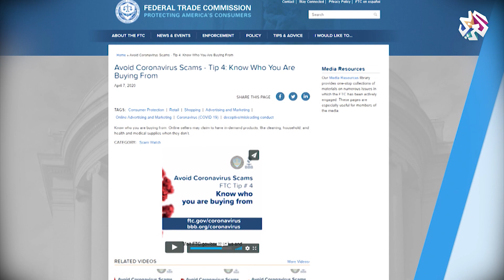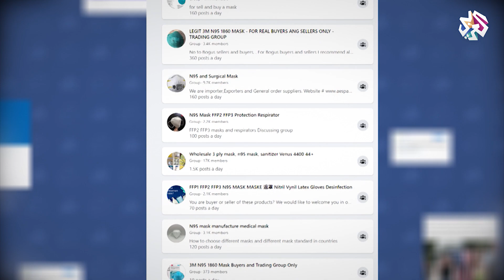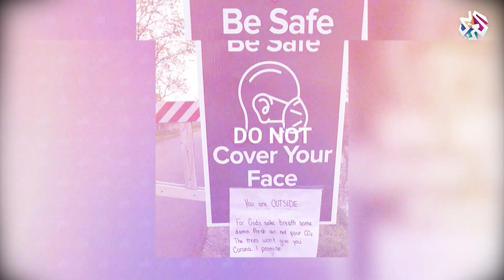أقنعة الوجه.. بين الضرورة الطبية والمكاسب الاقتصادية | بوليغراف